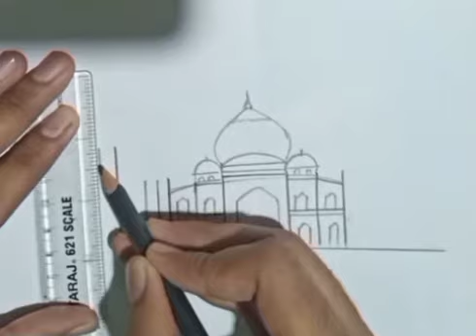Tajmahal drawing step by step || How to draw the Tajmahal || Tajmahal kaise banaye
Tajmahal drawing step by step || How to draw the Tajmahal || Tajmahal Drawing for kids